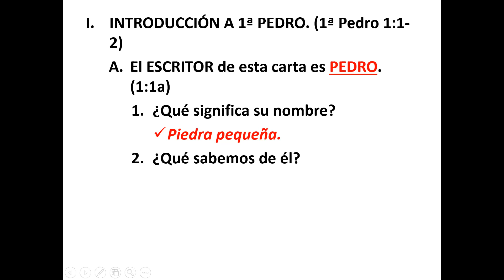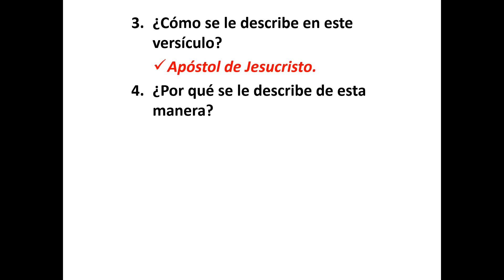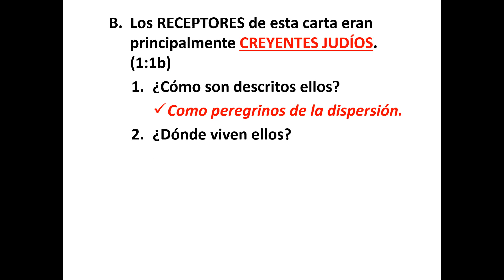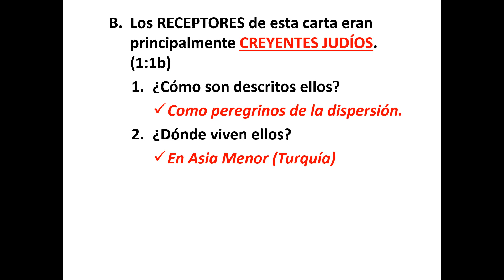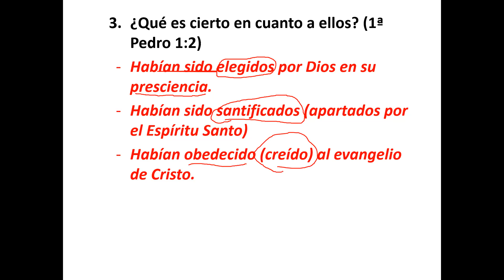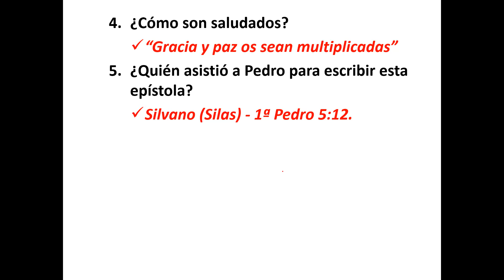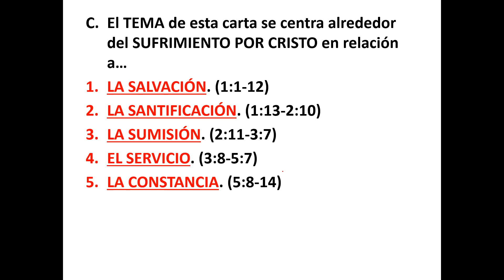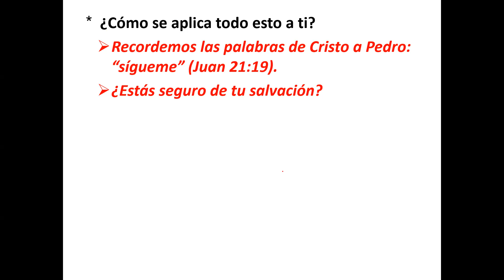Lección 1: 1° Pedro